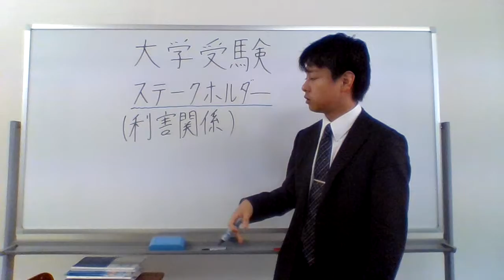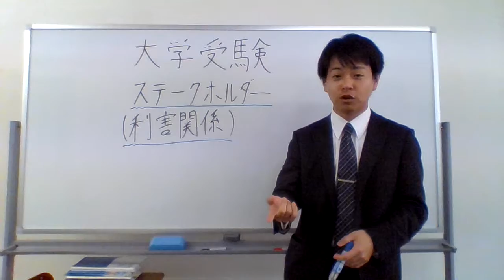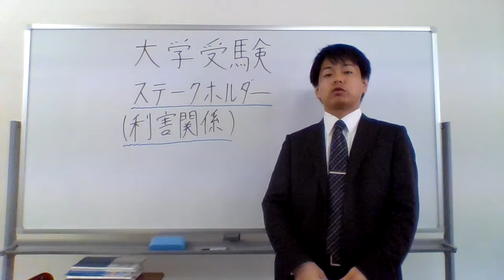大学受験（読解攻略法その２）ステークホルダーに気をつけろ！！！